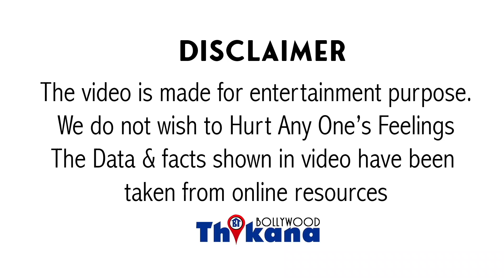Breaking । Rapper Badshah फसा FAKE views ख़रीदने के जर्म में । 72 करोड़ Views ख़रीदे इस Price में